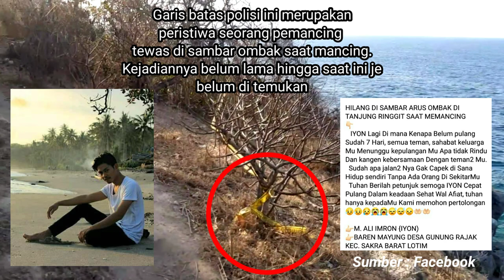Lokasi berbahaya || Di seret ombak saat memancing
Lokasi spot ini merupakana sangat berbahaya apa lagi pada saat gelombang pasang atau rob di pesisir pantai di wilayah NTB sedang ganas. Peristiwa ini terjadi Kamis (28/5/20), seorang pemancing bernama Ali Imron atau kerap di sapa yon warga Desa Gunung Rajak, Kecamatan Sakra Lombok Timur terjatuh dan di seret obak dari tebing saat memacing di Pantai Tanjung Ringgit, Kabupaten Lombok Timur.
Korban hingga saat ini masih belum ditemukan.

Di video kali saya sengaja post tempat kejadiannya agar para angler untuk perlu hati-hati di spot ini karna di sini kerap terjadi.

______________ CONTACTS US__________________